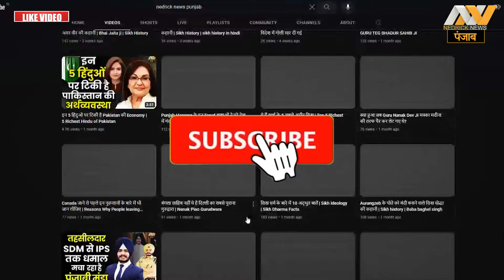सिखों ने मिलकर मुसलमानों के लिए बनवा डाली आलीशान मस्जिद | Sikhism = Humanity | Punjab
कहानी पंजाब के बरनाला जिले के मूम गांव की